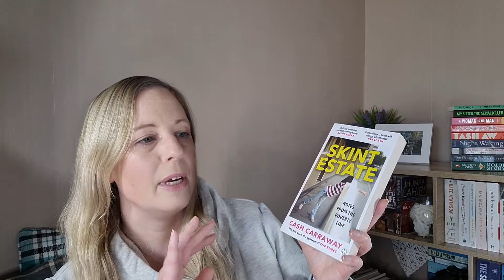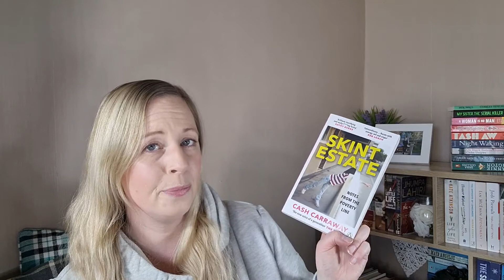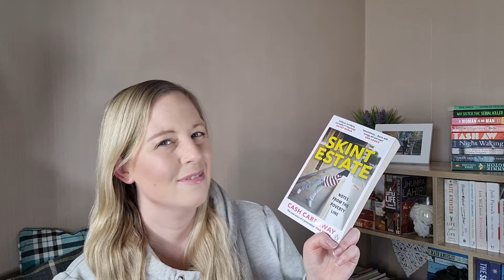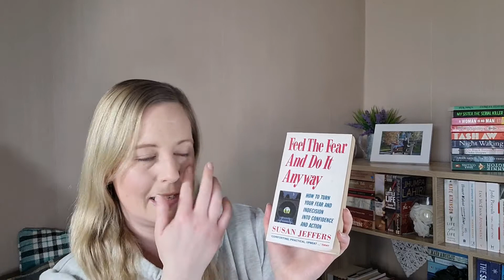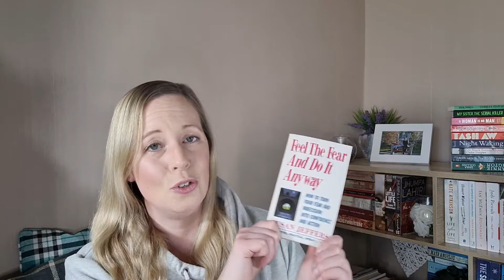Shelf Indulgence - what I'm reading, watching and enjoying this week!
Welcome back to what I’m *trying* to make a weekly thing – talking about all the little things that are making me smile this week.

00:00 Intro
01:18 What I’ve read – Before My Actual Heart Breaks by Tish Delaney
05:39 What I’m reading – Skint Estate by Cash Carraway
09:44 What I’ll read next – The Reluctant Fundamentalist by Mohsin Hamid
10:18 What I’ll read next – Feel the Fear and Do It Anyway by Susan Jeffers
14:13 What I watched – Keeping Faith
11:35 What I’m watching – Line of Duty
15:06 What I’m watching - The Great British Sewing Bee
16:50 What I want to watch - Cruella
16:07 Being in a Mastercard ad